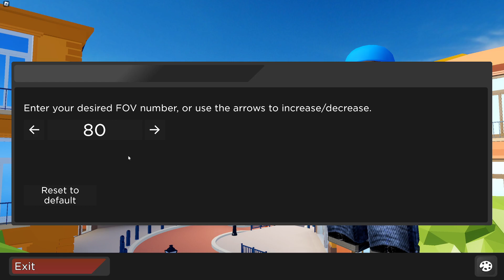MY ROBLOX ARSENAL SETTINGS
My Roblox Arsenal Settings for you to try!

0:00 My perfect Arsenal settings
0:15 The perfect FOV to use
0:29 The best Crosshair to use
0:40 Just random stuff to add
1:09 Try this sensitivity
1:39 This might be the best skin to use
2:02 Outro

🕹PLAY MY FIRST ROBLOX GAME!

ROLVe Game Moderator
Game Moderator Settings
ROLVe Game Moderator Pro Settings
Pro Arsenal Settings